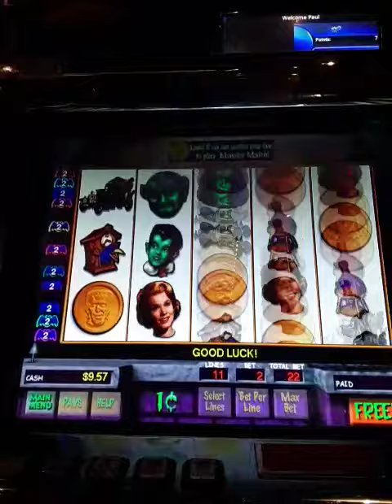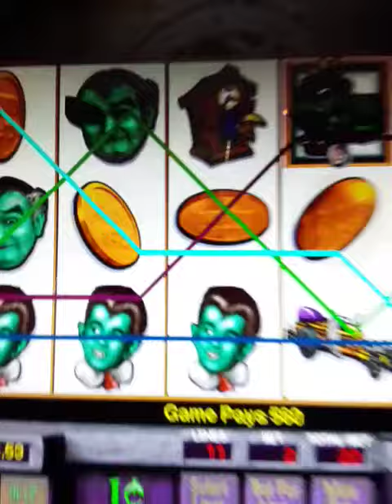Munsters video slot machine and shows bonus round. Fun Game!